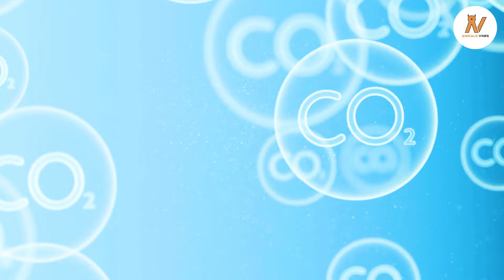अगर आज पृथ्वी पर जिंदा होते डायनासोर? What If Dinosaurs Were Alive Today? Dinosaurs Videos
अगर आज पृथ्वी पर जिंदा होते डायनासोर? What If Dinosaurs Were Alive Today? Dinosaurs Videos| Animals Vines